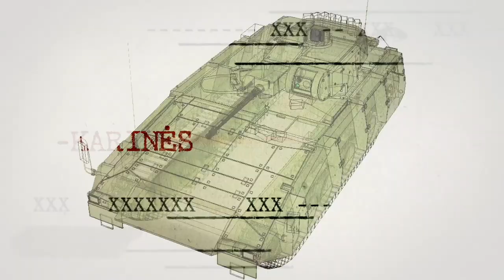Karinių paslapčių 1 laidos PATREONams anonsas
Pirmoje PATREONui skirtoje laidoje matysite:
BOXER su pirmos kartos haubicos moduliu;
DINGO HD (2 ir 3 ašių);
KMW lengvasis SOP visureigis
AMPV visureigis su SKYTOWER bepiločiu konteineriu;
Tarptautinių gynybos pramonės parodų naujienos:
KMW NEXTER sunkieji ir lengvieji šarvuotieji transporteriai;
Mercedes Benz GL serijos 4x4 ir General Dynamic Flyer visureigių SOP automobiliai;
Naujausia SAAB prieštankinių ginklų paletė: Carl Gustav M4, AT4 ir NLAW;
KasKąValgo (KKV) - ragausime Portugališką fuzileiroš paros davinį Nr. 3 - ilga apžvalga.